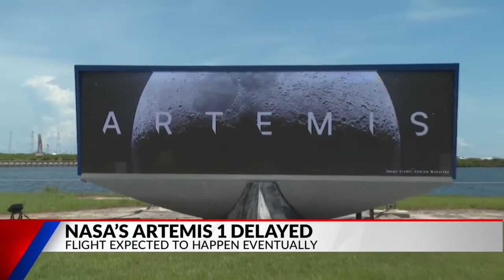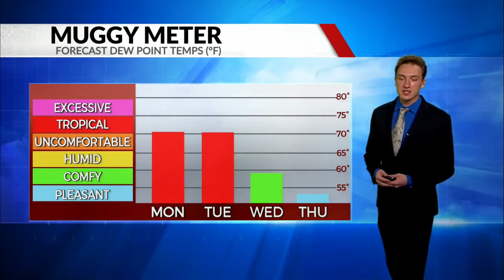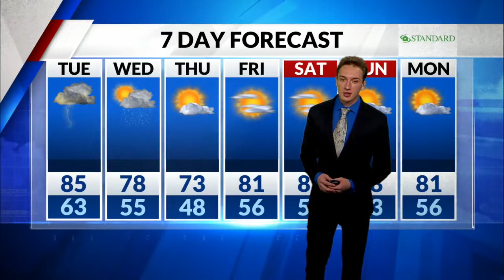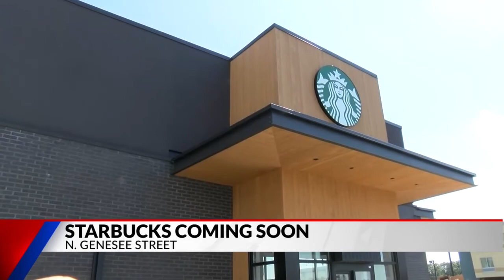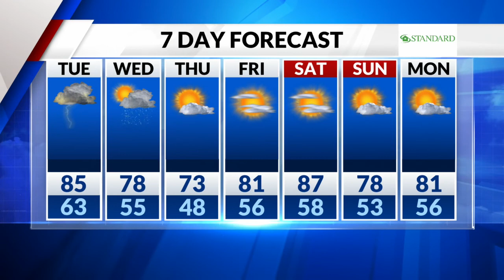8.29 full show - 10 PM - (Shelby Anchor)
8.29 full show - 10 PM - (Shelby Anchor)